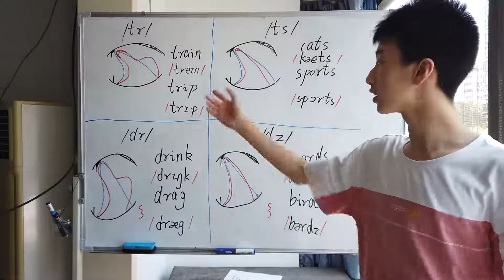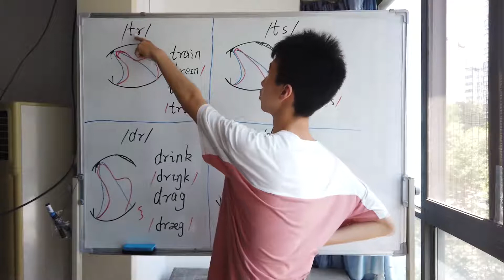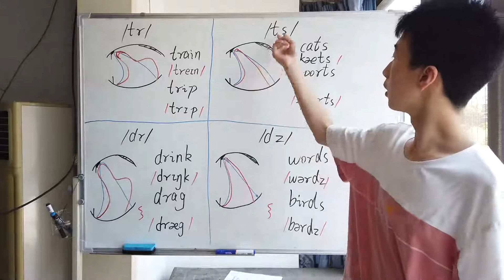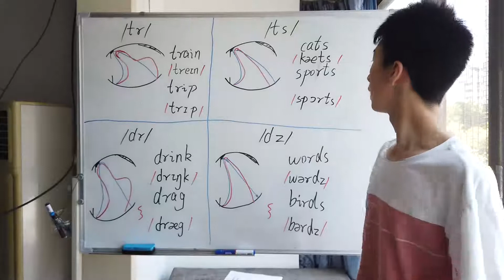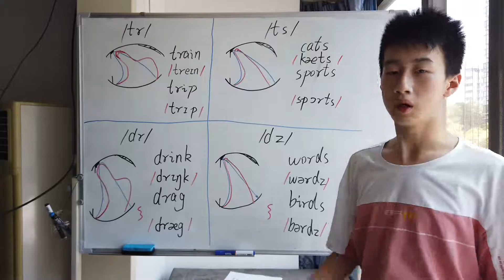/tr/ /dr/ /ts/ /dz/